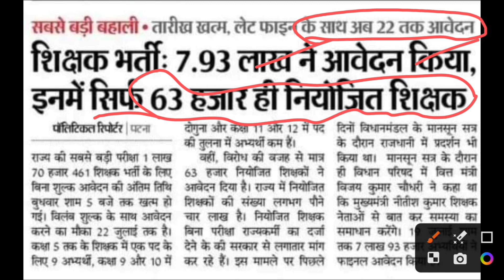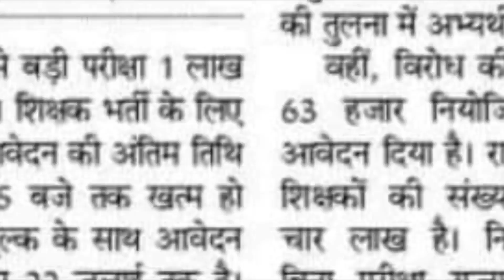Primary में इनकी नौकरी पक्की ! | Bihar 7th Phase Latest News Today | bpsc में Kitne Form भरे गये ?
Bihar 7th Phase Latest News Today | Bihar Shikshak इन लोगो की नौकरी पक्की ! | Kitne Form भरे गये ?